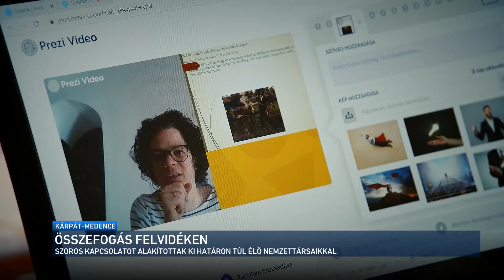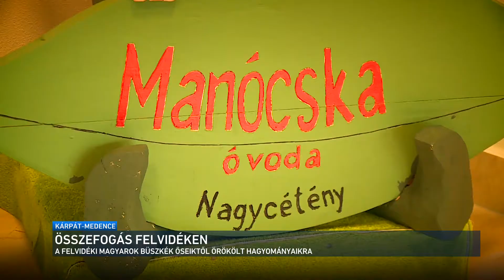Kárpát-medence - Felvidéki összefoglaló 2020.12.27.